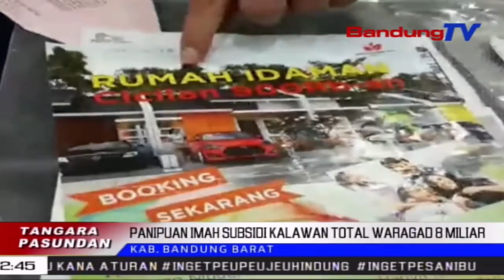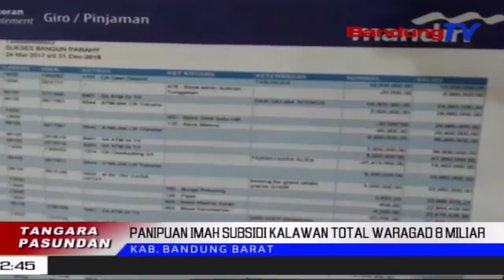Panipuan Imah Subsidi Total 8 Miliar | TP | BANDUNGTV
TP | BANDUNGTV | IWAN M RIDWAN | Satreskrim Polres Cimahi Ngaguar Sindikat Tindak Pidana Penipuan Pangwangunan Imah Subsidi, Di Lelewek Padalarang, Kabupaten Bandung Barat. Total Karugian Ngahontal Dalapan Milyar, Tina Duit DP MangratusRatus Korban Anu Geus Disetorkeun Ka Pelaku.